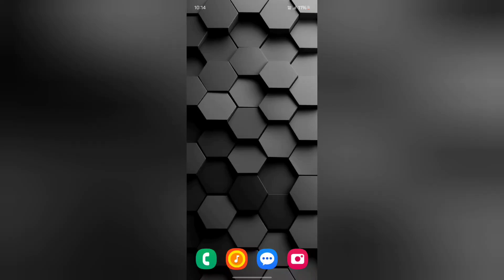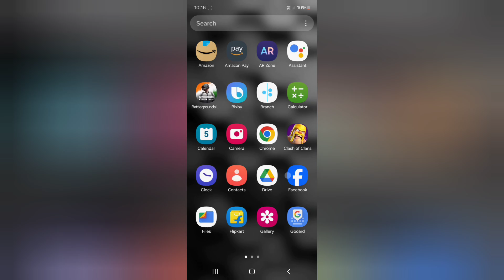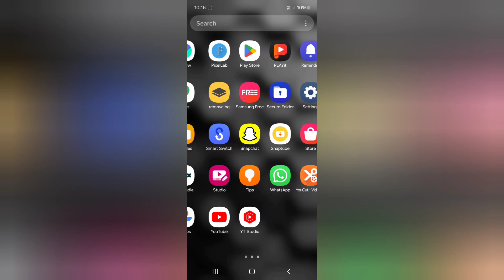Samsung M35 5g back button kaise lagaye, how to set three button navigation in Samsung, navigation s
Samsung M35 5g back button kaise lagaye, how to set three button navigation in Samsung, navigation settings